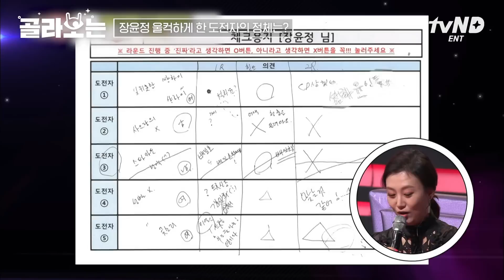[슈퍼히어러] 공개될 때마다 관객석이 술렁인 도전자들의 정체.. 그 중 진짜 트로트 가수는?😮 선배로서 후배의 모습에 울컥한 장윤정💧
쏘옥쏙 재밌는 장면만 골라보는 드라마&예능!